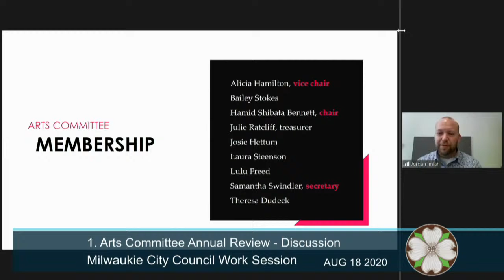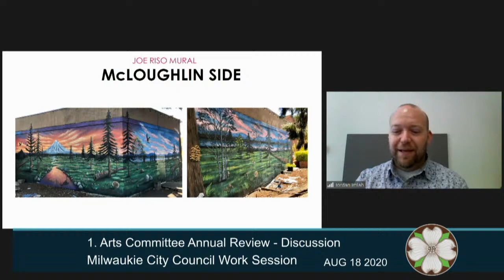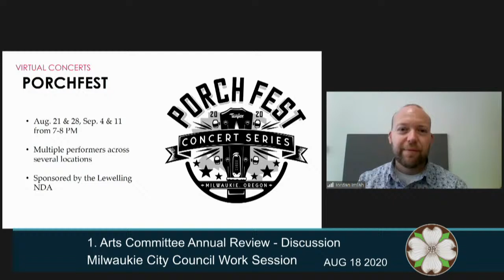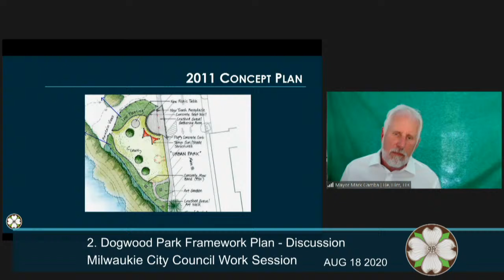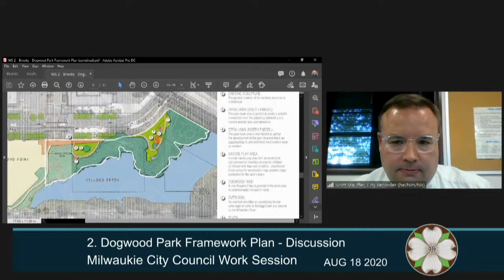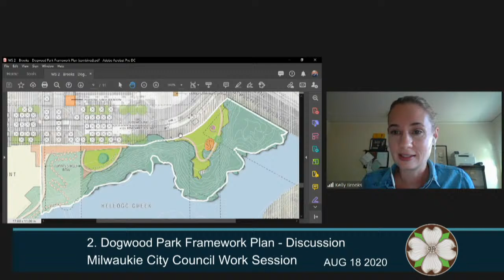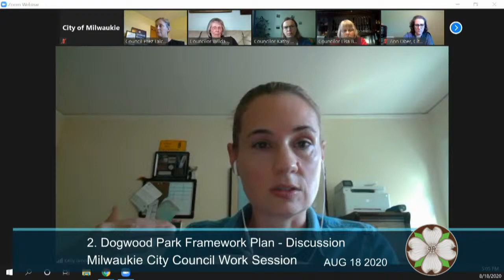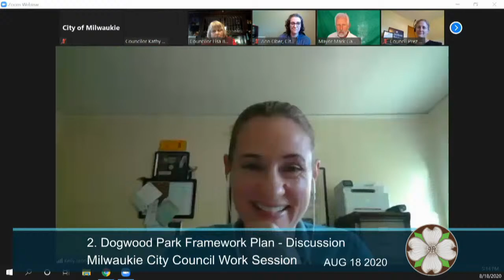City Council Work Session 8/18/2020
Off-air 0:00
1. Arts Committee Annual Review – Discussion 16:36
2. Dogwood Park Framework Plan – Discussion 42:35
3. Adjourn 1:29:29